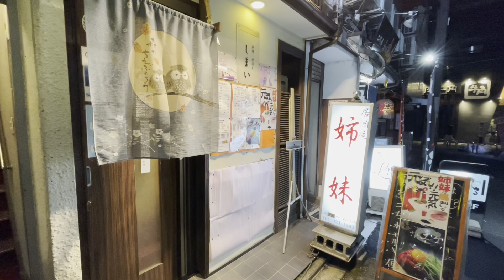【京都西院】 〆うどんが食べられる！〆店にいいかも！しかも安い！ 素うどん３８０円 「姉妹」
〆うどん食べに行きました。

飲んだ後に、飲みながらうどんがサイコー＾＾